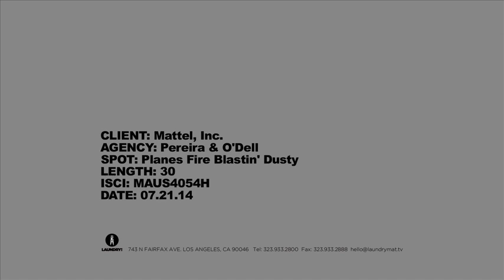MAUS4054H Planes FireBlastinDusty 30 Edited Master 960x540